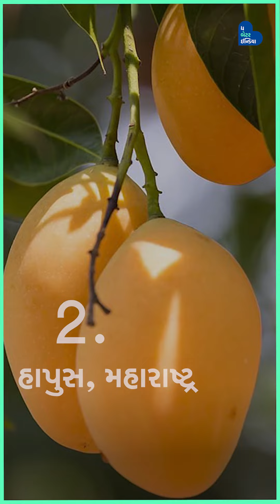કેરીઓની વિવિધ જાતને કેવી રીતે ઓળખવી? How to Identify Mangoes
ભારતમાં ઉનાળામાં વિવિધ પ્રકારની કેરીઓ જોવા મળે છે, તો ચાલો જાણીએ કે વિવિધ પ્રકારની કેરીને કેવી રીતે ઓળખવી?